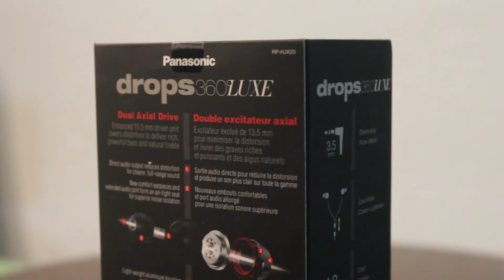audífonos PANASONIC DROPS 360 LUXE | Review ¿VALDRAN LA PENA?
hola amigos, estoy abriendo un nuevo canal acerca de reviews de varios productos, estaré subiendo contendió lo mas fluido que me sea posible, si les gusta mi contenido me motivan a realizar mas de este y subir la calidad de mis videos, estaré revisando en este caso unos audífonos Panasonic drops 360 luxe que son unso audifonos que no e visto a nadie hacer un review y decidí comprarlos y probar este producto que se prometedor, pero el video dirá mas que 1000 palabras, agradezco el apoyo de todas las personas y te invito a suscribirte para formar parte de esta gran pequeña y valiosa comunidad